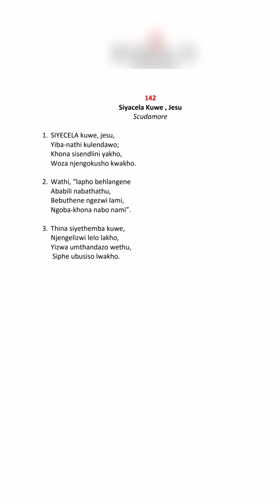Conference Yamabutho 2018 UCCSA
Hymm 142- Siyacela kuwe, Jesu